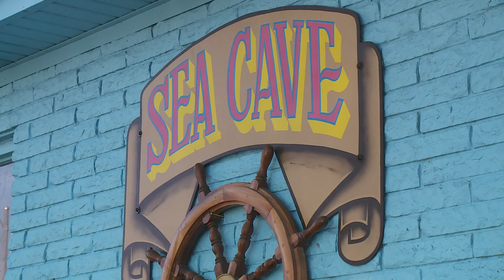Video arcade destroyed by man with axe who was kicked out, owner says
A man who spent six years putting together a classic video arcade in New Orleans, saw most of it demolished by a man swinging an axe.

 It was tournament night Sunday at the popular Sea Cave video arcade on St. Claude Avenue when a customer became erratic, using a price tag gun to maliciously plaster a video game with stickers. Owner Judah Lea refunded the man his money and asked him to leave.

The customer didn’t take the ejection well. He began threatening the owner with a knife before leaving — but not for long.

“He came back 20 minutes later and attached a U-lock, a bicycle U-lock to the door, locking everybody inside,” Lea said.

After Lea ushered his 15 customers to safety and closed up, things got worse. Much worse.

“He would return three more times in the evening to basically smash out every screen, every television, all the glass pane windows,” Lea said.

Lea said he was at home watching the carnage remotely through the arcade's video cameras. While calling police, Lea watched as the attacker used an axe to smash virtually every screen and window in the all-ages amusement spot. The business was still littered with broken glass inside and out Tuesday afternoon.

“I was shaking,” Lea said. “Like I just felt violated. I spent six years of my life on this place. It's been a labor of love. To just watch so much of it go away in just one moment.”